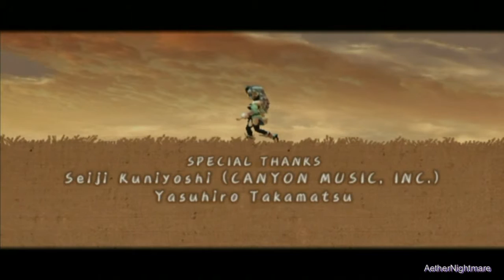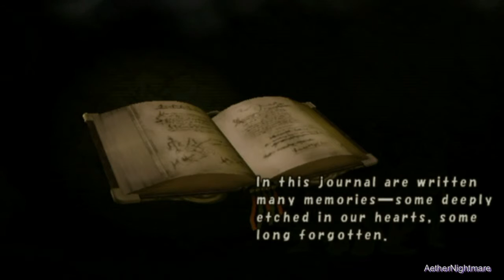Final Fantasy Crystal Chronicles Walkthrough - Part 78 - Ending and Credits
Watch in 720p HD for best results.

A single-player Selkie Walkthrough with no commentary.

Game Information:

Name: Final Fantasy Crystal Chronicles
System: Gamecube
Language: English
Region: NTSC

Tech Information:

Played on: Wii
Mode: Progressive Scan
Recorded with: Hauppauge HD-PVR 2 (Component)
Edited with: Pinnacle Studios 14

Additional Information:

The ending cutscene and credits.